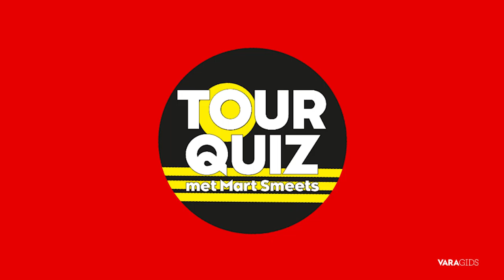BNNVARA | Tourquiz met Mart Smeets | VideoBird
Voorafgaand aan de Tour de France van 2020 produceerden we een 1,5 uur durende live event met Mart Smeets. Bestaande uit een talkshow en quiz.

Online live bedrijfsfeest voor Bender met een muzikaal thema. VideoBird deed hiervoor de productie en verzorgde ook de Online Pubquiz.

Client: *BNNVARA*

Concept: Floris Modderman
Producer: Kris Noordenbos
Director: Floris Modderman
Livestream: Floran Swanborn
DOP & Gaffer: Thomas Liebe
Sound: Olivier Terpstra
Quizmaster & Presentation: Mart Smeets
Pubquiz: Kris Noordenbos
Studio: BNNVARA

VideoBird - Your B2B content creation partner